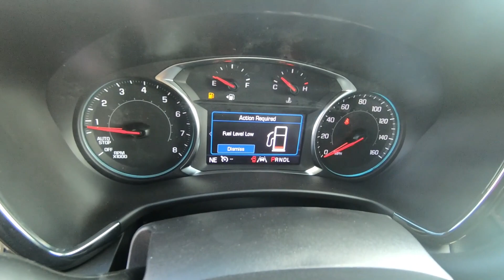New 2022 CHEVROLET EQUINOX AWD 4dr RS SUV For Sale In Brook Park, OH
to view this New IRON GRAY 2022 CHEVROLET EQUINOX AWD 4dr RS for sale in Brook Park, Ohio.

Stock# A1105

DESCRIPTION:
2022 CHEVROLET EQUINOX AWD 4dr RS
 4.2" diagonal multi-color driver information screen
 Power door locks, Programmable Allows you to lock and unlock doors easily whether it's from the driver or passenger seat or from outside using the key fob Lockout protection helps you avoid locking keys in the vehicle
 Rear carpeted floor mats, Helps protect your interior from road debris and the elements Engineered to fit your vehicle Deleted when accessory floor mats or floor liners are ordered
 Rear seat release levers, Second row manual release levers located in the cargo area
 Leather-wrapped steering wheel, May require additional optional equipment
 Front passenger seatback map pocket
 Remote panic alarm, Use to assist in an emergency situation or help in locating your vehicle
 2-way adjustable front head restraints, Easily adjust up or down, giving you the comfort you expect
 USB data ports with auxiliary input jack, Includes 2 USB ports1 (one type-A and one type-C) and an auxiliary input jack located in the center stack storage bin
 Dual-zone automatic climate control, Automatically maintains the selected temperatures for both the driver and front passenger Sensors strategically located around the vehicle constantly monitor the temperature, including solar heating from the windows May require additional optional equipment
 Overhead sunglass storage
 4-way manual front passenger seat, Can be positioned forward or back and up or down